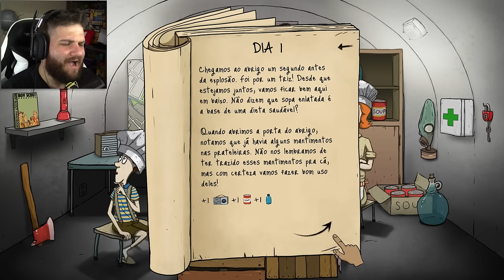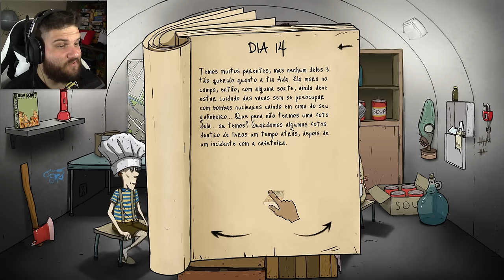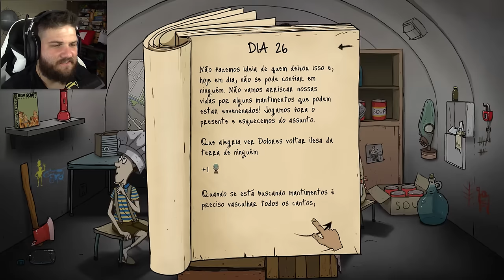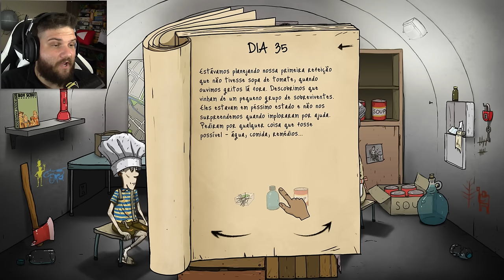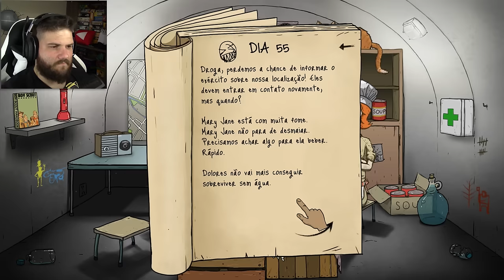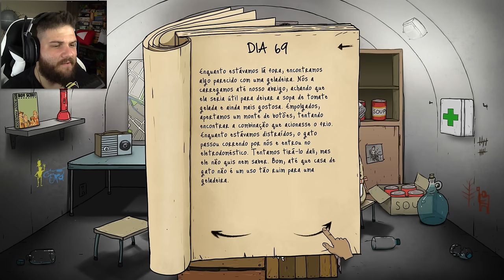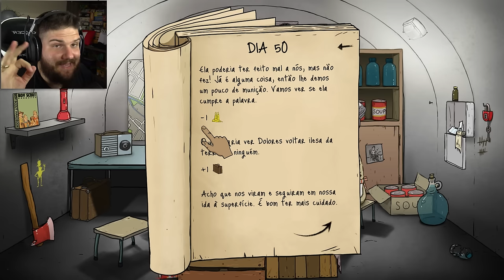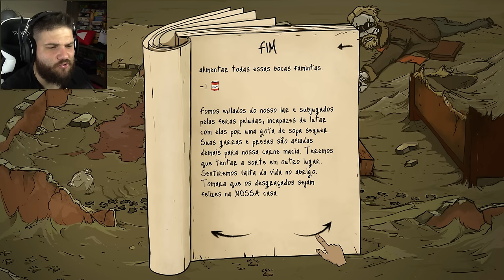FINALMENTE O FINAL DA DOMINAÇÃO FELINA! | 60 Seconds!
60 Seconds! é um jogo de gerenciamento e sorte sobre sobreviver em um Bunker, fora que as situações são muito inusitadas e cômicas.